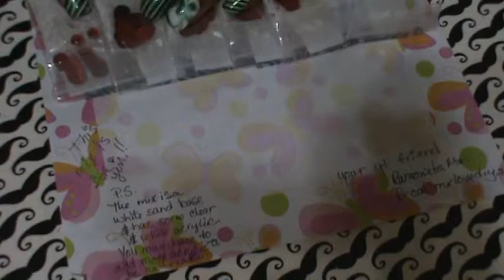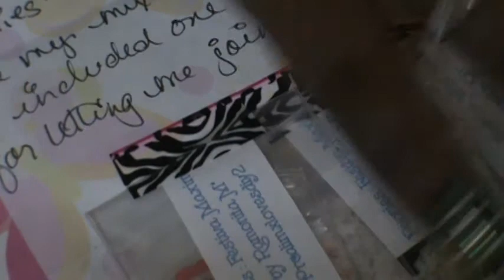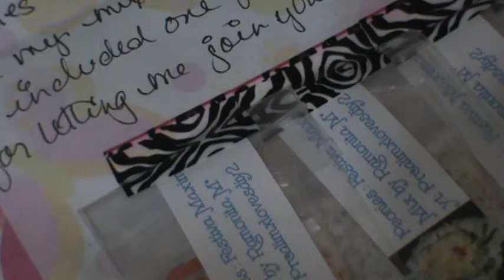Spring Flowers Swap In: Prcalimxlovesdiy2